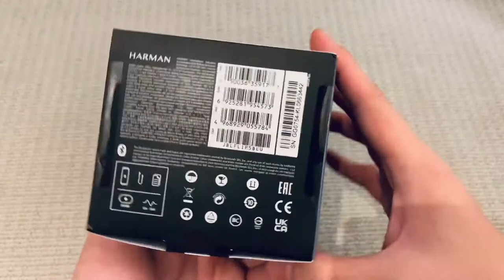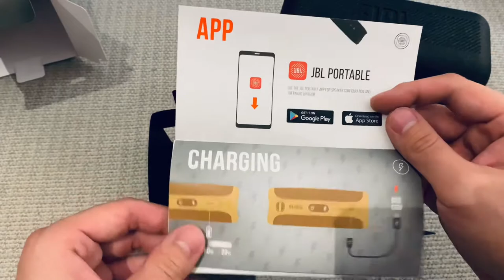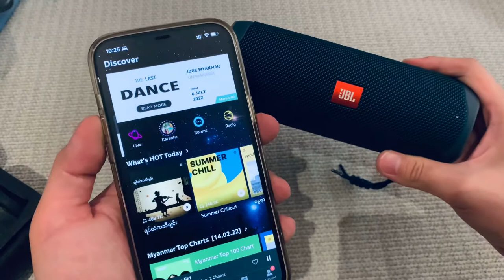UNBOXING JBL FLIP 5 (Portable Bluetooth Speaker)